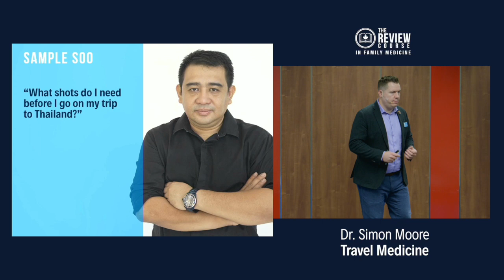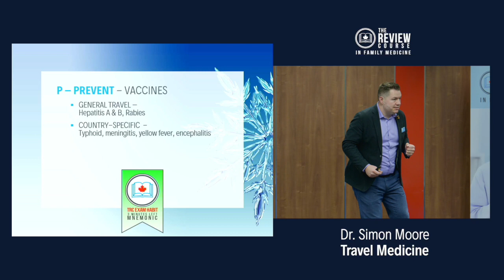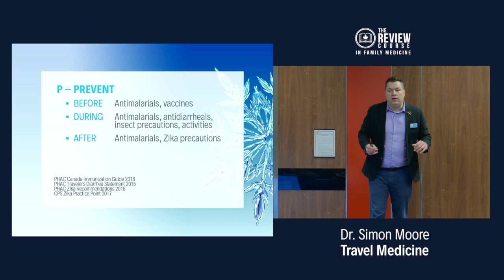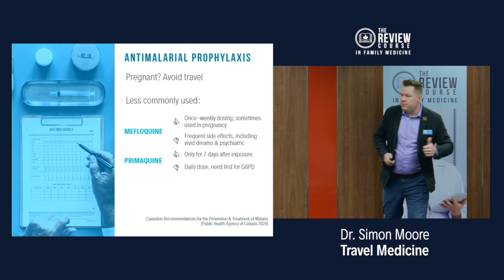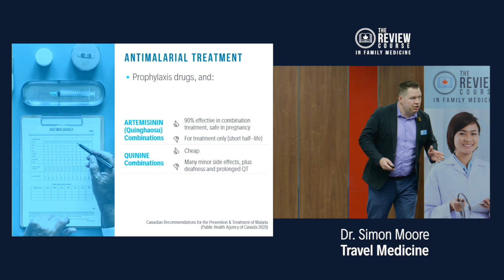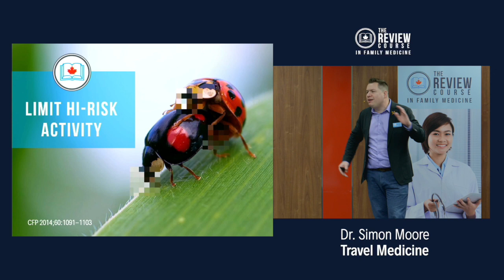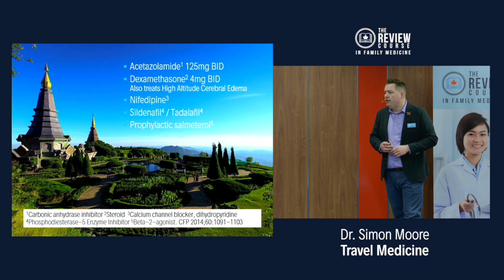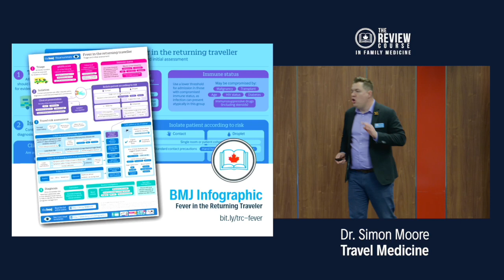Travel Medicine in 15 mins: Intro for Primary Care Practitioners (Filmed live at The Review Course)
Travel Medicine is one of the 105 Family Medicine Topics to know for the CCFP Exam and for clinical practice.

Take a seat at The Review Course in Family Medicine, Canada's top CCFP Exam Prep course, as we cover Pre-Travel Counseling for Family Medicine residents.

This talk by Dr. Simon Moore looks at the topic of Travel Medicine including:

0:00 Fever in the Returning Traveler: #1 Cause
0:56 Common error on OSCEs and SOOs: History
2:45 Vaccine Need-to-Know
5:20 Malaria: Prophylaxis & Treatment
8:48 #1 cause of morbidity & mortality in travelers
10:43 Other travel tips from the 105 Topics
11:09 Travelers Diarrhea - New infographic & CFP Journal article
12:54 Altitude Sickness Prevention
13:21 Fever in the Returning Traveler Revisited

Photos are either public domain, taken by the author, or were used under the Creative Commons licence and citations have been published in The Review Course manual and are available on request

Follow this link to see more free lectures from The Review Course